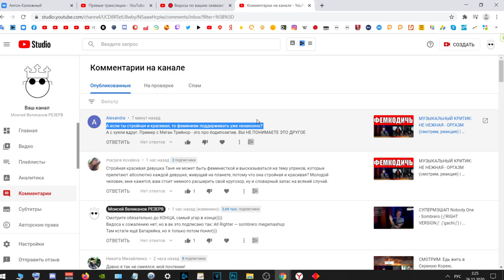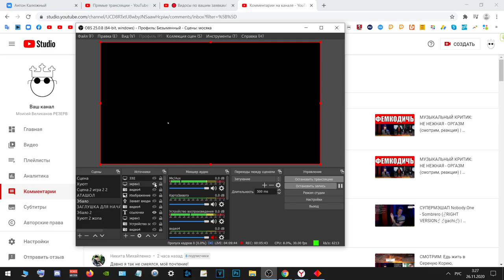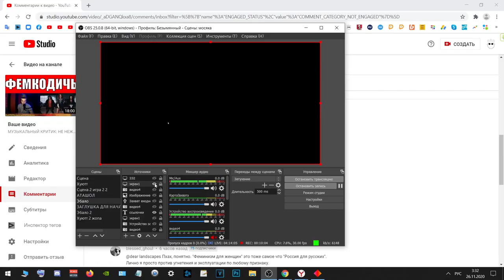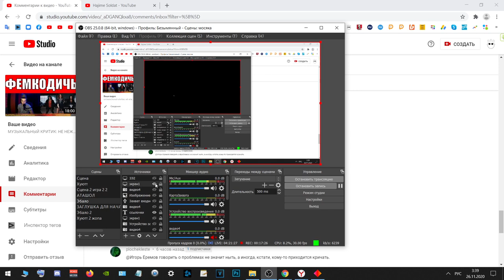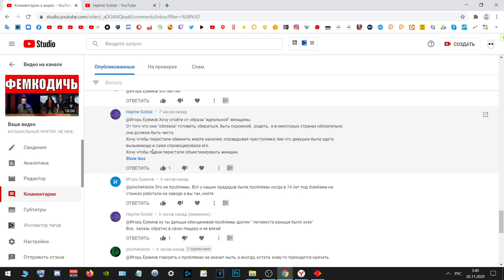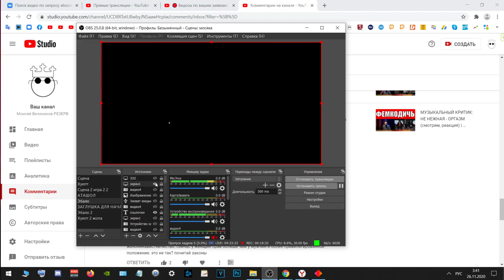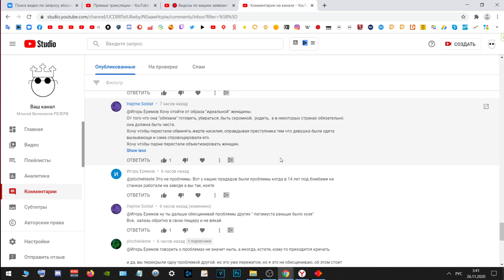ДИАЛОГИ С ОТРЕБЬЕМ: ЮНЫЕ ФЕМИНИСТКИ, ИХ ТЯЖЁЛАЯ ЖИЗНЬ И СТРАШНЫЕ ПРОБЛЕМЫ (готовить заставляют)